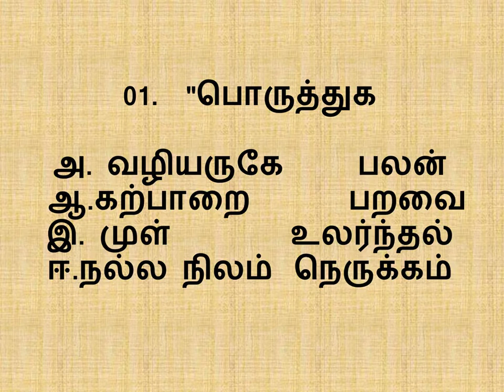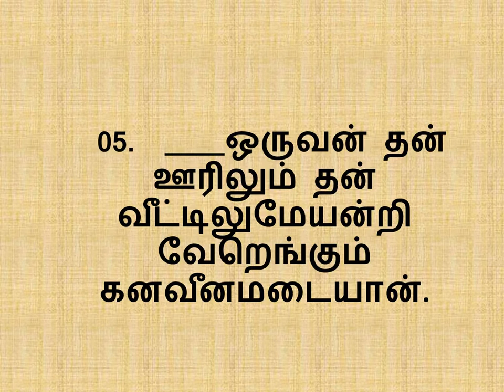Bible Quiz in Tamil || மத்தேயு 13 with answers || Spiritual Awakening